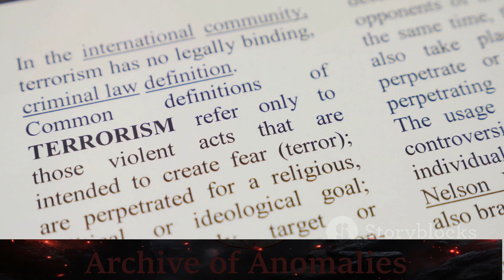The Forgotten Terror - The Wall Street Attack